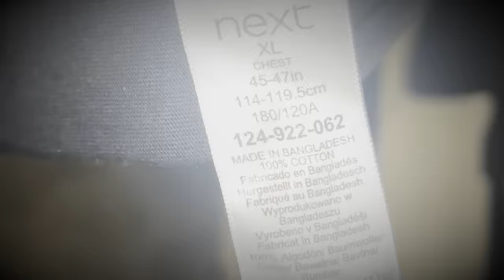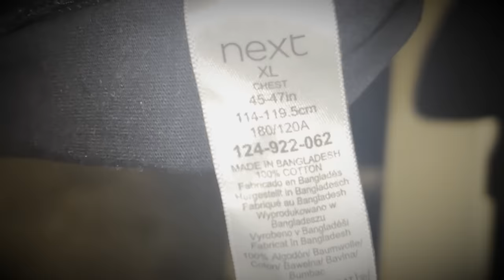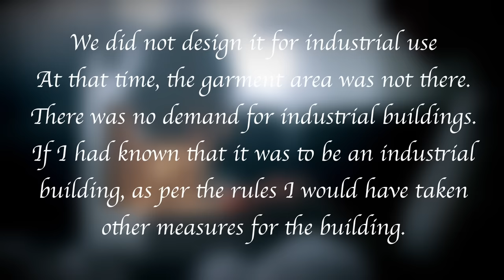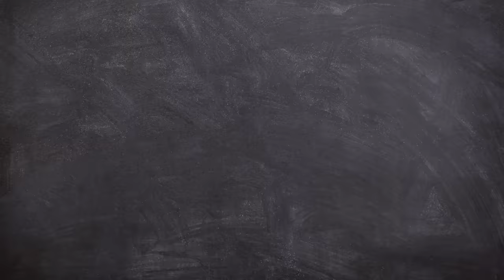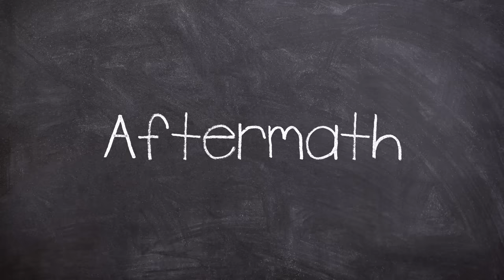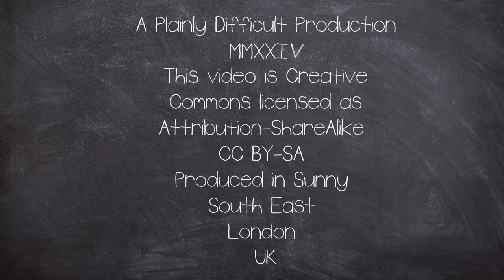Illegally Built Tower Block Collapses With Over 3,000 People Inside | Short Documentary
The Rana Plaza collapse occurred on 24 April 2013 in Bangladesh, it was an eight-storey commercial building containing multiple sweatshops with nearly 3,000 people inside.

The disaster is the deadliest building collapse in modern history.

EQUIPTMENT USED::
►SM7B
►Audient ID14
►MacBook Pro 16
►Hitfilm
►Logic X

Some Fun Words: Concrete Building Collapse, Sampoong Building, Workers Rights, Fast Fashion , disaster management, construction Failure